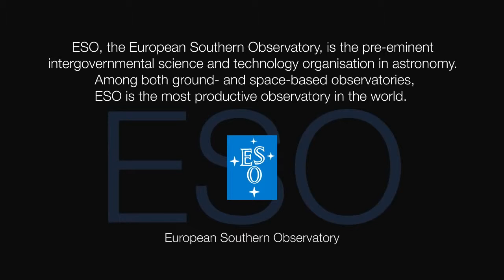E-ELT Compilation 2012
Credit:
ESO